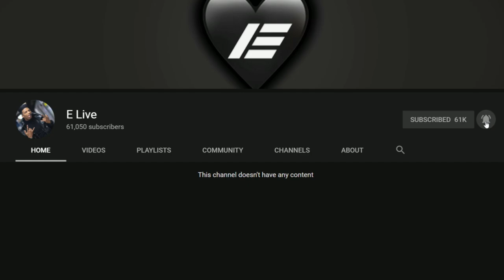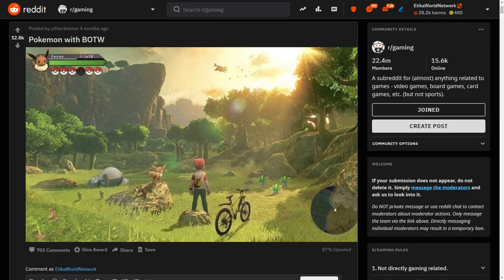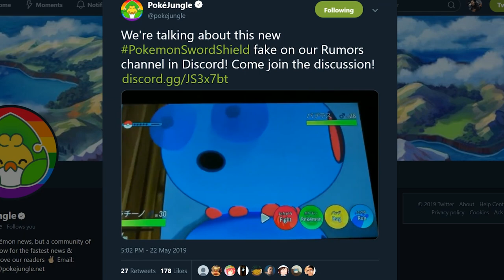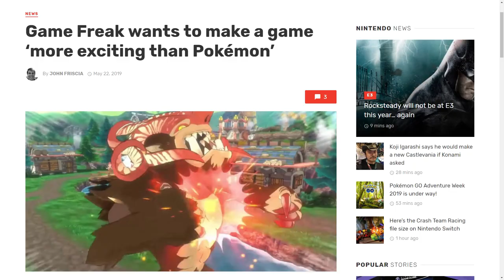Pokemon Direct Tomorrow, 9AM EST! Watching it with ya boi of course, I know.🖤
E LIVE, DIRECT REACTION AT 9AM EST (Will try to go live earlier)

Yo we gonna be up early as hell why I upload this so late lmao

Song used is china vox from sf3, amazing ost T0T